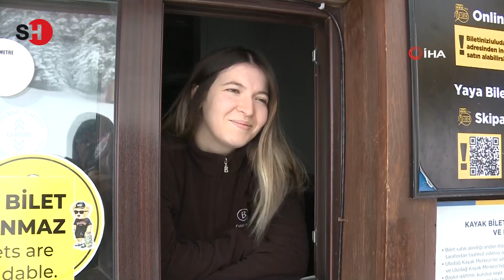ULUDAĞ’DA KARLI HAVAYI FIRSAT BİLENLER PİSTLERE KOŞTU!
Kış turizmi merkezlerimizden Uludağ’da Nisan ayı ortasında kar yağdı. Sezon sonu olması ve Ramazan ayının etkisiyle birçok kayak merkezinin kapandığı Uludağ'da karı fırsat bilenler açık pistlere koştu. ’Karkay' pistine gelen kayakseverler Nisan ayında kayak yapmanın tadını doyasıya çıkardı.

Kayak yapmaya gelen vatandaş, ‘’Kar çok güzel, geçen senelere göre sezon biraz kaydı. Ben ilk defa 12 Nisan'da snowboard yapıyorum. Kar çok güzel" sözlerini kullandı.

▶️ Metehan Demir ile 'Gündem': shorturl.at/kuyIK
▶️ Ceyhun Bozkurt ile 'Haberin Olsun': shorturl.at/bcfLX
▶️ Dosya-Haber: shorturl.at/impz9

shorturl.at/GHORU